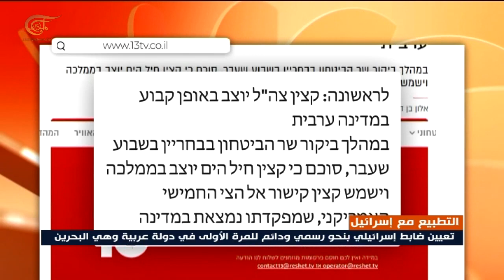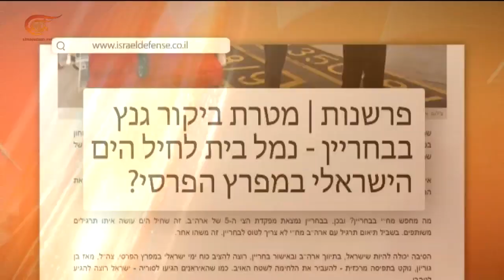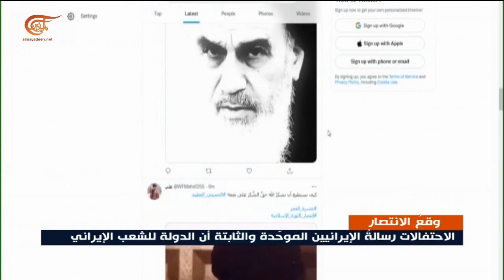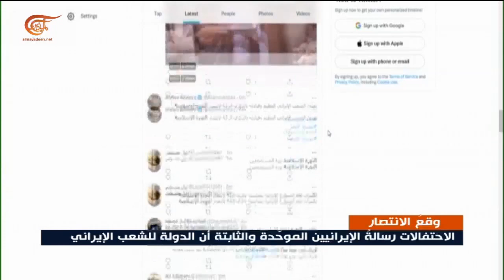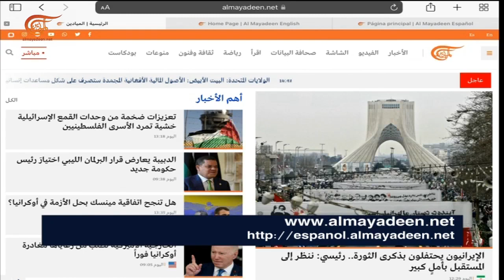نشرة الخامسة | 2022-02-11